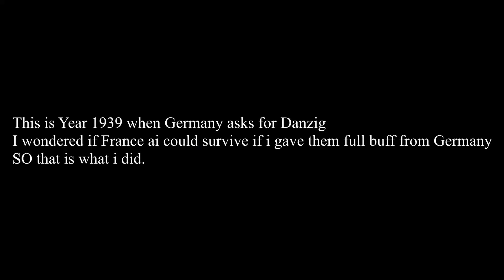Elite France full buffed can you alter history? Hoi4 timelapse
This verison is ai elite France trying to survive the war starting in 1939.
As France ai always seem to fail and lose, i wondrered if the buffs will do anything unlike last time.